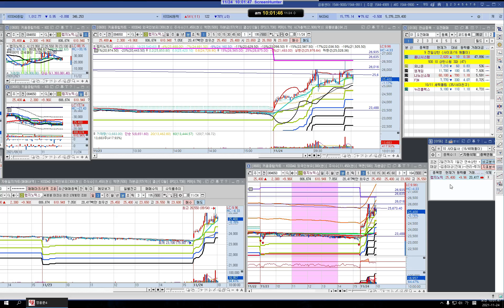한국 1124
한국 주도주 리뷰 1124